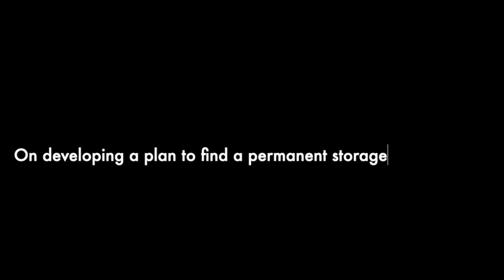U.S.Rep. Mike Levin June 2023 town hall at Del Mar City Hall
Levin discussed the debit ceiling bill, investments to the rail corridor and other issues throughout his district.